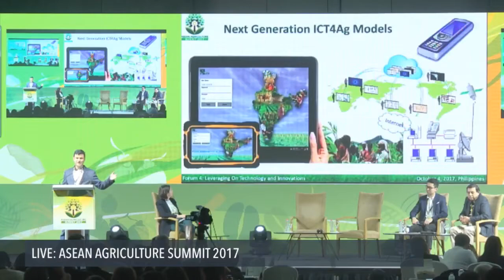ASEAN Agriculture Summit 2017: Dileepkumar Guntuku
More videos on Rappler Follow Rappler for the latest news in the Philippines and across the globe. Dileepkumar Guntuku, Global Program Leader at Seed Science Center, from the College of Agriculture and Life Sciences at Iowa State University, delivers a speech at the ASEAN Agriculture Summit 2017.